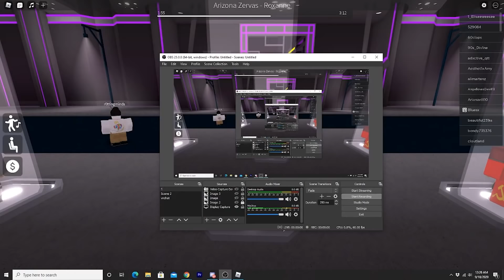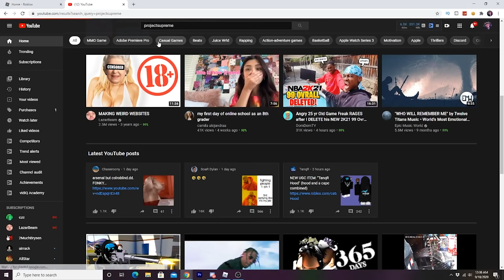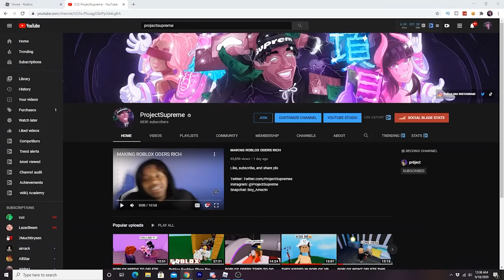ROBLOX ODER THINKS HE IS A CRIP